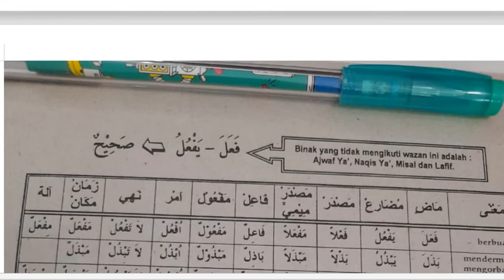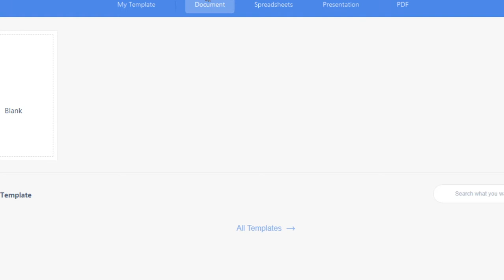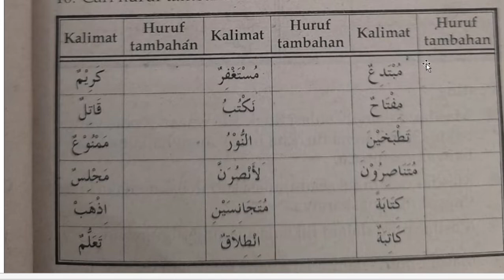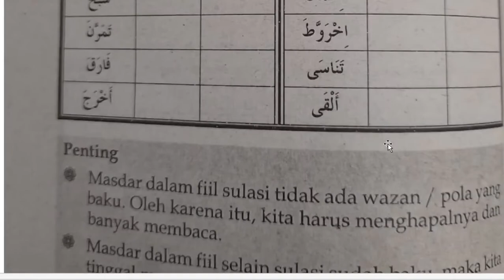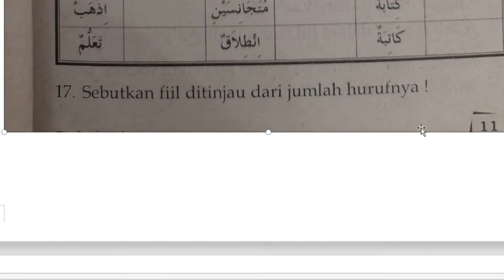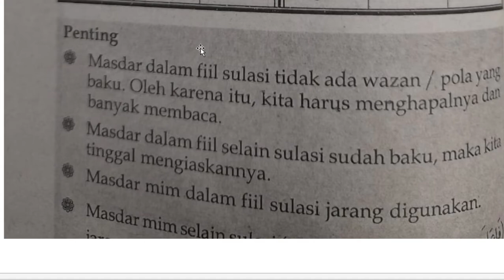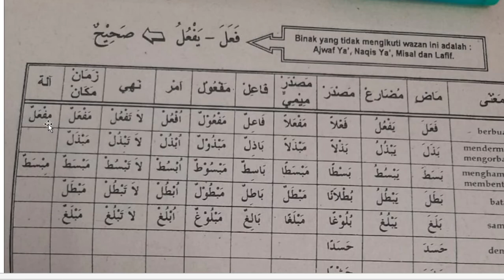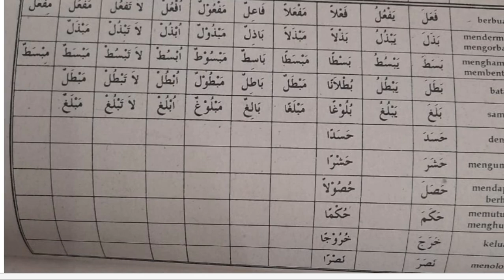10 A/B (SHOROF)-SELASA, 11 AGUSTUS 2020